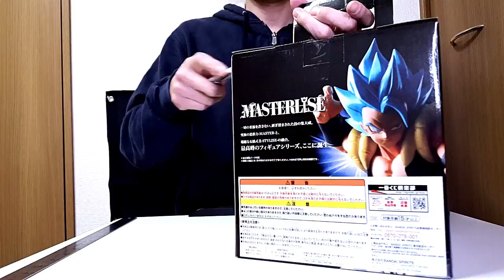UNBOXING / God Gogeta Figure Masterlise Ichiban-Kuji B The 20th Film Dragon Ball Super Bandai